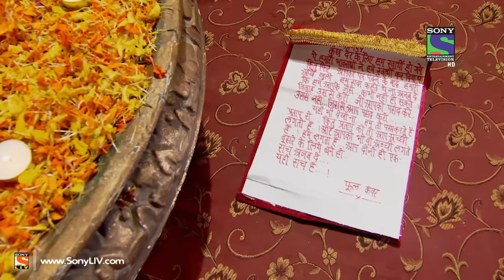Bharat Ka Veer Putra Maharana Pratap - Episode 257 - 11th August 2014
Ep 257 - Maharana Pratap - Phool kanwar sends a letter to Ajabde stating that she feels Ajabde is perfect for Pratap and they should get married. Ajabde receives Phool kanwar’s letter but before reading it the dasi tells her that Marwar has sent marriage proposal to Pratap. Ajabde is shattered and just then Pratap comes to talk to her. She composes herself and asks Pratap to do what is beneficial for everyone and wishes him luck for his marriage.